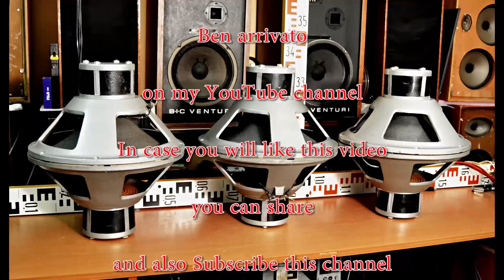DEMONSTRATION - How works the condenser (capacitor) in the speaker crossover? TIPS AND TRICKS (14.)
How works the condenser capacitor - kondensator in the speaker crossover? Demonstration of the function of the condensers - capacitors - with the legendary goodmans Hifax 50 HX compression horn tweeters ca. 1970. @Angelicaaudio
Why are your tweeters damaged?
Dangerous old condensers.
Kondensator in der Lautsprecher Weiche.
Jak funguje kondenzátor v reproduktorové výhybce.
Condensatore elettrico - конденса́тор - функциона́льность. @youtubecreators